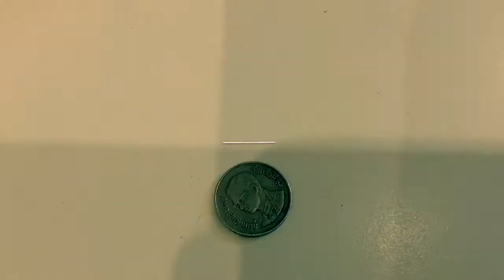French Drop Coin Vanish